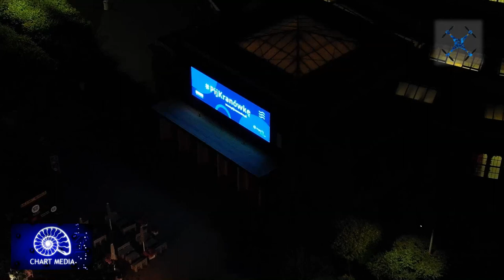HALA STULECIA FONTANNA POKAZ noc WIDOK Z DRONA